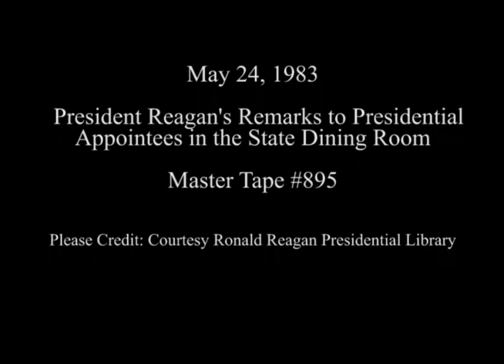President Reagan's Remarks at Breakfast with Presidential Appointees on May 24, 1983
Full Title: President Reagan's Remarks at a Breakfast with Presidential Appointees in the State Dining Room on May 24, 1983

Transcript: N/A

Production Date: 5/24/1983

Access Restriction(s):Unrestricted
Use Restriction(s):Unrestricted